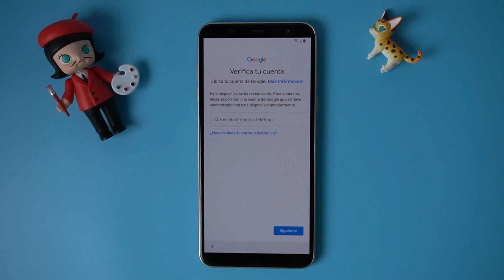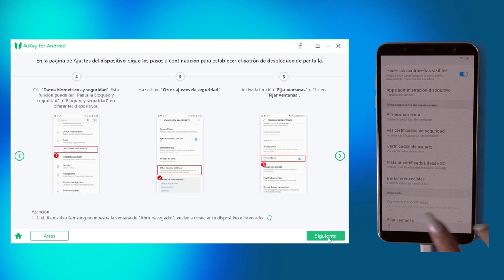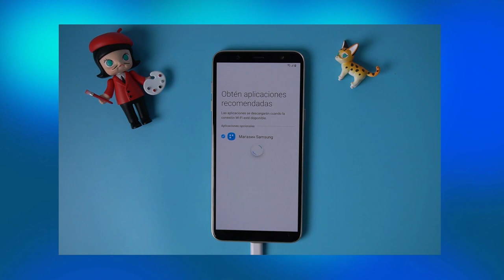Cómo quitar cuenta Google Samsung (fácil y rápido)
👉🏼 ¿Cómo eliminar cuenta de Samsung account? Conocer más

00:09 Abre 4uKey para Android y conecta tu Samsung
00:10 Elige la función "Quitar bloqueo Google(FRP)"
00:18 Sigue los pasos para configurar el dispositivo
00:54 Sigue los pasos para establecer el patrón de Samsung
01:20 Ahora, solo da clic el botón "Hecho"
¡Se ha quitado el bloqueo de Google de Samsung con éxito! En este momento, puedes activar tu dispositivo normalmente.

💡 *Guía de texto de cómo quitar cuenta Google Samsung*
*Quitar el Bloqueo de Google (FRP) en Samsung con 4uKey para Android*
1. **Abrir 4uKey para Android**:
   - Inicia el programa en tu computadora. 💻
2. **Conectar tu Samsung**:
   - Usa un cable USB para conectar tu dispositivo Samsung a la computadora. 🔌
3. **Seleccionar la Función**:
   - Elige **"Quitar bloqueo Google (FRP)"** en el programa. 🔓
4. **Configurar el Dispositivo**:
   - Sigue las instrucciones en pantalla para configurar el dispositivo. 🛠️
5. **Establecer un Patrón de Bloqueo**:
   - Configura un nuevo patrón de bloqueo en tu Samsung. ✏️
6. **Finalizar el Proceso**:
   - Haz clic en el botón **"Hecho"** para completar el proceso. ✅
7. **Activar el Dispositivo**:
   - Tu dispositivo está listo para activar y usar normalmente. 🎉
**Nota**: Asegúrate de seguir todas las instrucciones del programa para evitar problemas. 👍

⚠ *Important notice*
1. Este video es solo para fines educativos ya que muestra a los usuarios como recuperar el acceso a su dispositivo cuando hayan olvidado su contraseña.
2. 4uKey for Android solo soporta la eliminacion FRP en dispositivos de las series Samsung. Aprenda mas de las especificaciones tecnicas
3. 4uKey for Android no puede obtener el acceso a las credenciales. La infomacion personal puede comprometer o causar graves daños a terceros. No intente infringir las normas de la comunidad de YouTube.